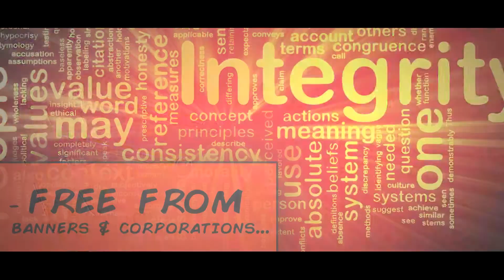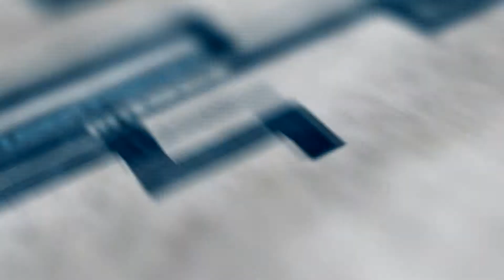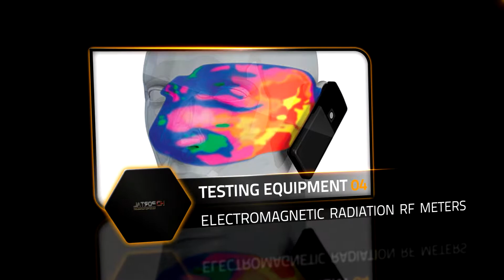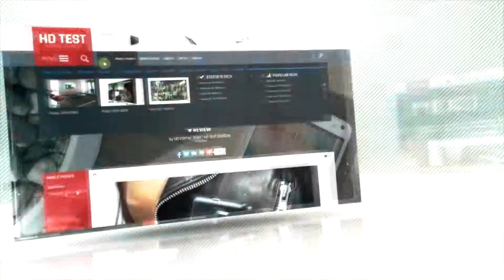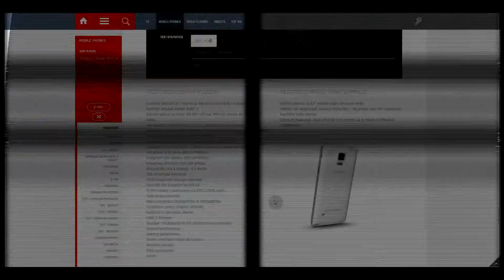HD PORTAL - You Define Technology (Video Promotion in 1080p)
HD PORTAL - Promotional video rendered in 1080p and also for HDTEST & HOMETECH projects